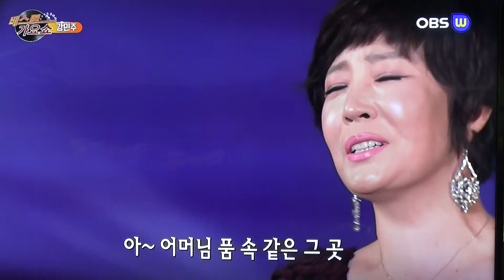가수 강민주-회룡포+내 사랑 연가_방영_OBSw_베스트 가요쇼_영상감독 이상웅-2016.09.23. 00039